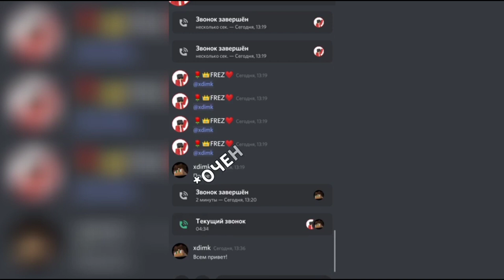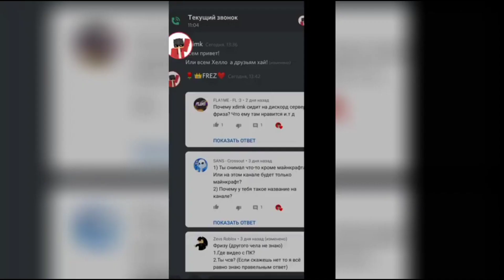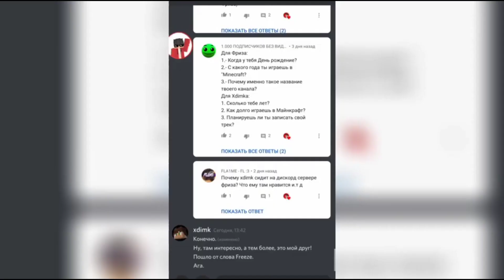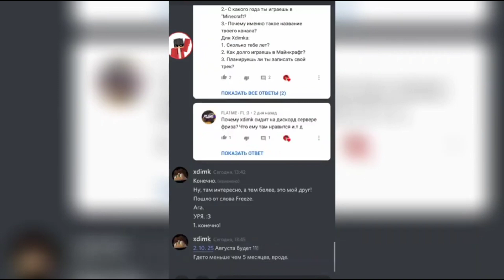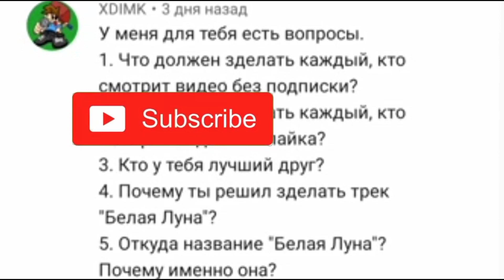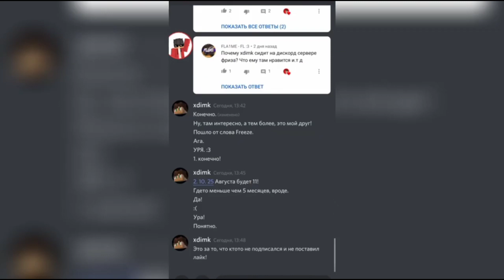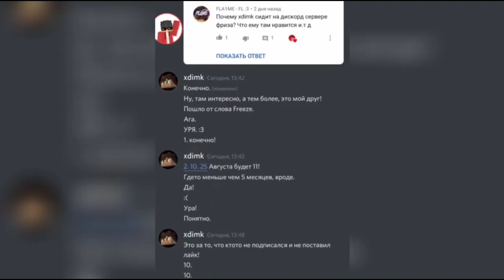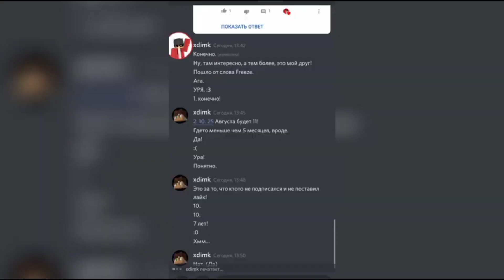ОТВЕЧАЕМ НА ВАШИ ВОПРОСЫ! с XDIMK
😃ВСЕМ ПРИВЕТ!😄 В ЭТОМ РОЛИКЕ МЫ С XDIMK, ОТВЕЧАЕМ НА ВЫШИ МНОГОООООЧИСЛЕННЫЕ ВОПРОСЫ! КОТОРЫЕ ВЫ НАПИСАЛИ НАМ В КОММЕНТАРИЯХ ПОД ТЕМ РОЛИКОМ!😌

**ЗАПАСАЙТЕСЬ ЧАЙКОМ☕ и вкусняшками🍧🧁🍭🍰🍪🍬🍫🍩 и смотрите этот ролик!

💻Монтаж - XDIMK
📲Превью - FREZ

😋МЫ С XDIMK(ом) ОЧЕНЬ СИЛЬНО😛 СТАРАЛИСЬ НАД ЭТИМ РОЛИКОМ ПОДДЕРЖИТЕ НАС - 👍